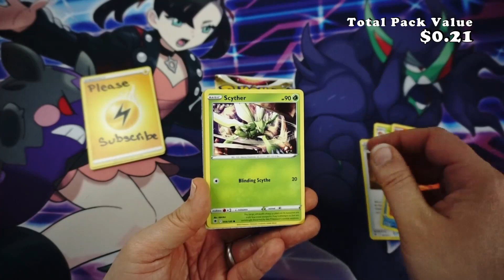What is the most overrated Astral Radiance card??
"Travel back to a primitive land dominated by myth and legend, where Origin Forme Dialga VSTAR and Origin Forme Palkia VSTAR shape the very fabric of time and space!
Explore a vast wilderness unlike anything you've ever experienced, where you'll encounter Decidueye, Typhlosion, and Samurott as Hisuian Pokémon VSTAR. Meet talented Trainers and other powerful Pokémon that call the ancient Hisui region home, and discover a new kind of Shiny Pokémon: Radiant Pokémon.
Charge courageously into battle in a new world with the Pokémon TCG: Sword & Shield—Astral Radiance expansion!